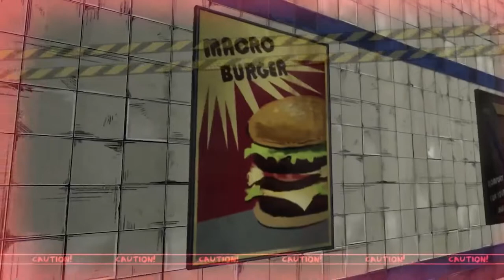Teenage Mutant Ninja Turtles Mutants in Manhattan Walkthrough Gameplay Part 2 - rocksteady (TMNT)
Hello friends, welcome to this video. In this video, part 2 of the attractive and popular game Teenage Mutant Ninja Turtles Mutants in Manhattan will be shown to you. And in this video, we are going to take a look at this game Teenage Mutant Ninja Turtles Mutants in Manhattan and review it. I hope you like it.

00:00 _ intro
22:30  _ Finding rocksteady in Teenage Mutant Ninja Turtles Mutants in Manhattan
28:39  _  Fight with rocksteady in the game Teenage Mutant Ninja Turtles Mutants in Manhattan
😮💥I recommend you to watch the videos😮💥

Who am I and what is the topic of my YouTube channel?

Hello, friends, welcome to Feronix Gaming channel. In this Feronix Gaming channel, I upload videos for you every day, such as: reviews and gameplays with ps5, gameplay of computer games, reviews and reviews of 2022 games for computers, ps5 x box series s And.
Also, in this Feronix Gaming channel, I will upload gameplay, walkthrough and trailer of 2022 and older games.

Feronix Gaming
ps5 gameplay
pc gameplay
top games 2022
top games pc
best games ps5 2022
game walkthrough
games walkthrough 2022
games review
best games for pc
x box series s
ps5 games
x box series s game test
x box series s gameplay
god of war ragnarok gameplay part 1
god of war ragnarok ENDING / FINAL MISSION
game 2022 trailer
game 2022 ps4
games 2022 android

feronix gaming
# Teenage Mutant Ninja Turtles Mutants in Manhattan
# Teenage Mutant Ninja Turtles Mutants in Manhattan part 2